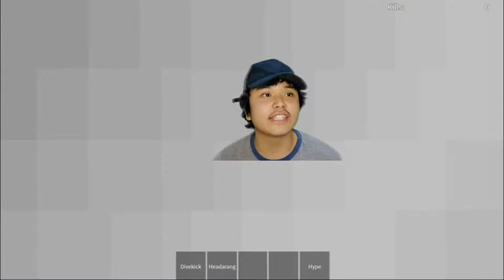Jessie Random Rumbles in Roblox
Noahbluecoat was suppose to play alone but sneaky sneaky Jessiebluecoat sneaks into Random Rumble!